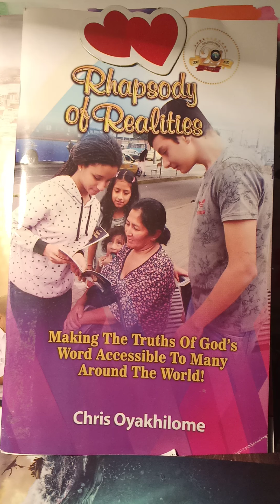9/4/22 POWER OVER SICKNESS 💥 Rhapsody With Pastor Chris Oyakhilome 💞🗣️ Mark 16:17-18